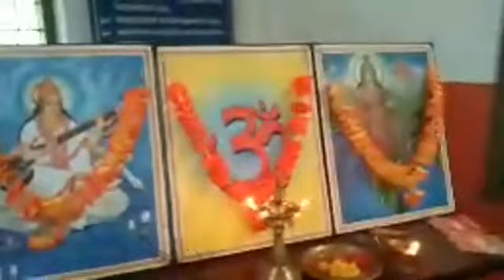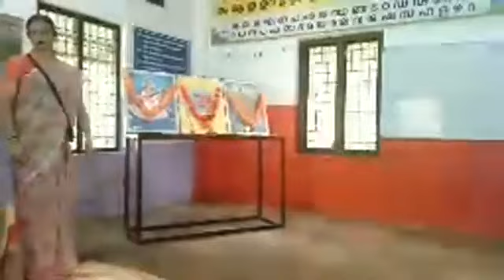പ്രവേശനോത്സവം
അരവിന്ദ വിദ്യാനികേതൻ